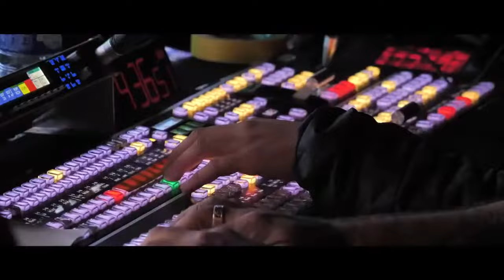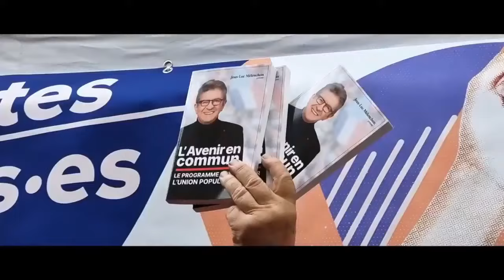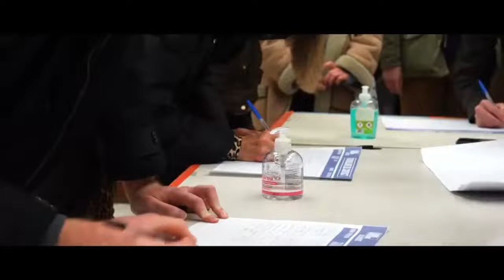Meeting de l'Union populaire à Valenciennes avec C. Autain, A. Corbière et C. Fiat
Retrouvez le meeting de Valenciennes qui était diffusé en direct le 31 janvier 2022 avec les interventions des député·es insoumis·es Clémentine Autain, Alexis Corbière et Caroline Fiat.